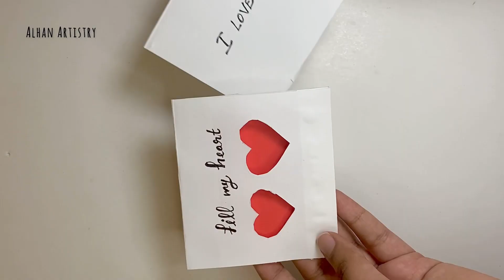Fill my HEART ❤️ card // Alhan Artistry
Paper gift ideas

More paper gift short videos @PaperGifty